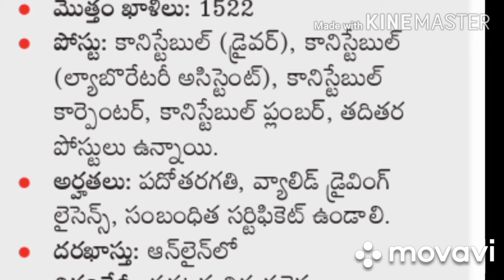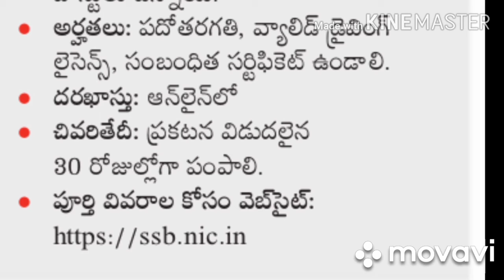SSB Constables Recruitment 2020